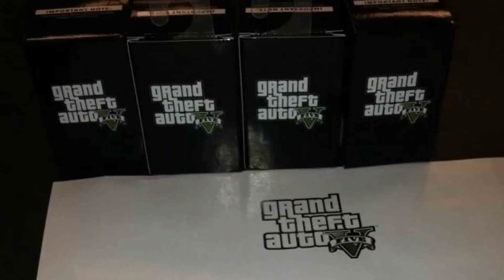GTA 5 Update: New 'Grand Theft Auto V' Trailer Release Delayed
With the GTA 5 release date now known to be coming spring of 2013, fans are now looking forward to several previews of the upcoming "Grand Theft Auto V" game. One of these will be the new digital issue of Game Informer magazine arriving within the coming week. The other will be a second trailer for the game, but this will have a bit of a wait behind it, due to Hurricane Sandy's havoc on New York.

The GTA V pre-orders are just about underway with all sorts of special gifts and promotional items being given to those who order in stores on November 5th and afterwards. There have also been images leaked online of various locations and a look at a few posters for the new game. Now fans of the game await the next video trailer. However, Rockstar Games, like many residents and businesses in New York City, have been affected by Hurricane Sandy. This has led to a delay in the release of that next trailer for the game.

According to GameRanx.com, Rockstar commented on a recent Newswire post they had made, saying:

"We are working on a second trailer - unfortunately Hurricane Sandy has derailed our somewhat but we will have something to show soon. It's hard to be precise as we have no power whatsoever in our New York office. We hope everyone else in affected areas is doing okay."

While fans have waited a while since the original trailer first surfaced to see a new one, it's more than understandable that there's a delay. The important thing is that recovery efforts are made in New York City and other areas affected by Sandy, rather than worrying about having a video game trailer. It's hoped that things will improve not only for Rockstar's situation but for all those others who have been dealing with power outages, loss of food, heat and other daily amenities that many people are able to enjoy in other areas of the nation.